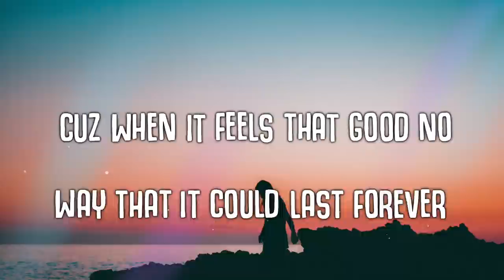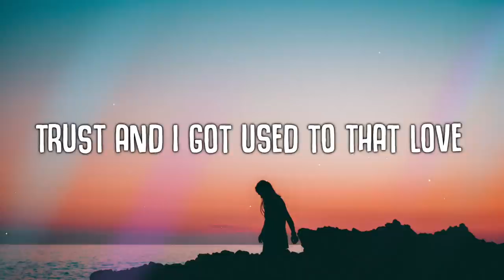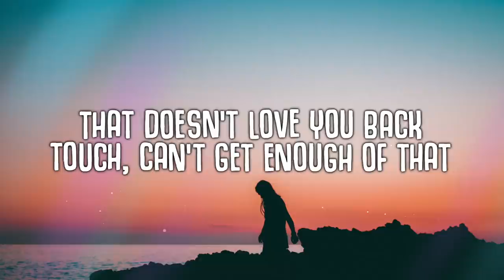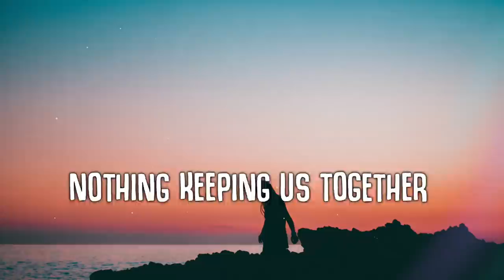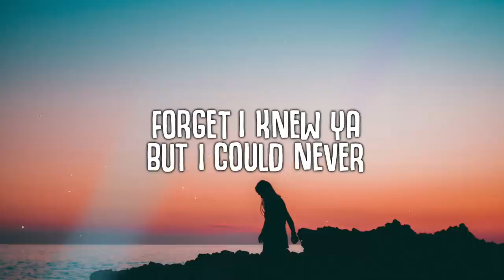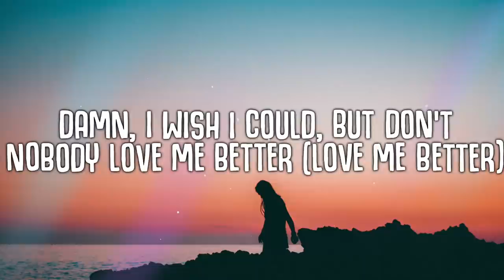MICHAEL J WOODARD - why you texting me? (Lyrics)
why you texting me?

🎤  Lyrics:
I ain’t what you need
you don’t let me sleep
drowning in between us
and, what we used to be

trust, and I got used to that love
that doesn’t love you back
touch, can’t get enough of that (yeah)

Nothing keeping us together
cuz when it feels that good no way that it could last forever
forget I knew ya
but I could never
Damn, I wish I could, but don’t nobody love me better (love me)
Damn, I wish I could
but don’t nobody love me better.

I still do the most
when I already know
we got nowhere to grow
and all the doors are closed

Touch, can’t get enough of that

forget I knew you,
Damn, I wish I could, but don’t nobody love me better (love me better)

don’t nobody love me better